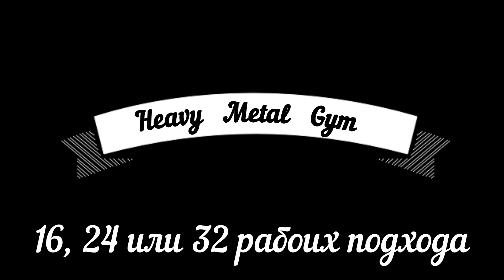Большой объём рабочих подходов и Гипертрофия Андрей Замятин и Стефан Диас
В ЭТОМ ВЫПУСКЕ: Большой объём рабочих подходов и Гипертрофия Андрей Замятин и Стефан Диас обсуждают большой объём рабочих подходов на мышцу

Мои статьи и море БЕСПЛАТНОЙ и ПОЛЕЗНОЙ информации по тренингу и питанию вы можете найти на моем канале в Яндекс Дзен и моей группе ВК

ЗАКРЫТАЯ ГРУППА ПРОФЕССИОНАЛЬНЫХ ТРЕНИРОВОК:
По вопросам персональных тренировок и онлайн консультаций также пишите в личку ВК и Инстаграм

Мои книги:
- "Ступени Бодибилдинга" для Мужчин,
- "Крепкий Орешек" для Девушек,
- "Практическая Реабилитация и Профилактика Позвоночника" для людей с проблемами в спине